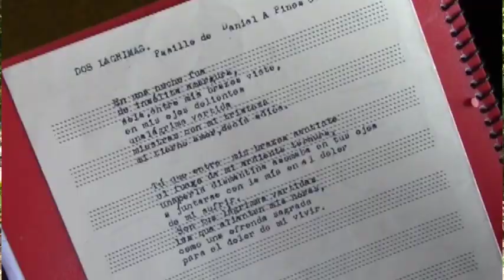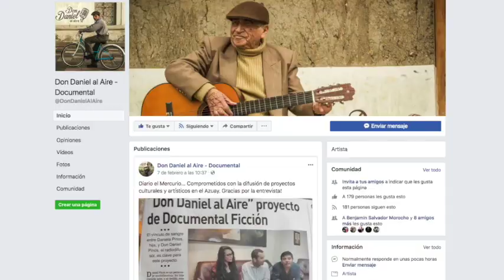Llevarán a la pantalla la vida de Daniel Pinos G.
La trayectoria artística, literaria, periodística, docente y más facetas del autor del Himno a Girón y otros temas musicales gironenses, como también poemas épicos a la batalla de Portete y el 27 de Febrero, será llevada a la pantalla grande en un documental que se rodará en varios escenarios de la provincia, entre ellos Girón, comentaron el grupo de jóvenes que llevan adelante el proyecto “Don Daniel al aire” como un reconocimiento a Daniel Pinos Guaricela por su trayectoria multifacética.